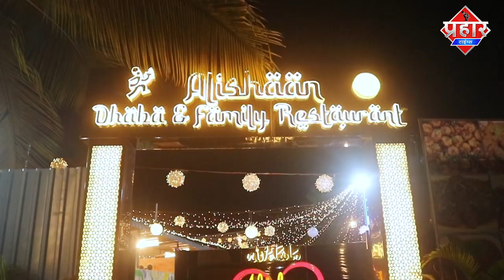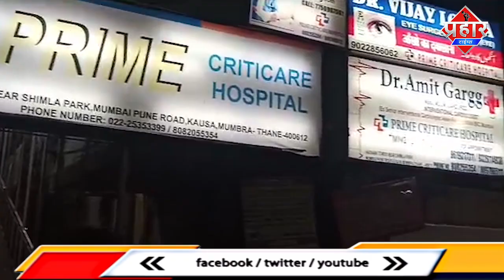मुंब्रा के किस्मत कॉलोनी में करंट लगने से 11 साल के लड़के की मौत | Islamuddin Khan | Prahar Times